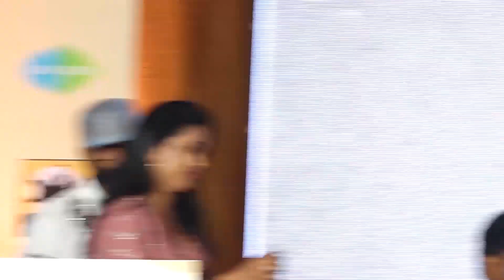’Margazhi Thingal’ trailer and audio launch event highlights-Part 2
'மார்கழி திங்கள்' திரைப்படத்தின் டிரைலர் மற்றும் இசை வெளியீடு

இயக்குநர் சுசீந்திரனின் வெண்ணிலா புரொடக்ஷன்ஸ் தயாரிக்கும் 'மார்கழி திங்கள்' திரைப்படத்தின் வாயிலாக நடிகர் மனோஜ் பாரதிராஜா இயக்குநராக அறிமுகம் ஆகிறார். இப்படத்தில் மிகவும் முக்கியமான ஒரு கதாபாத்திரத்தில் 'இயக்குநர் இமயம்' பாரதிராஜா நடிக்க, ஷியாம் செல்வன், ரக்ஷனா, நக்ஷா சரண் முதன்மை வேடங்களில் நடிக்கின்றனர்.

இப்படத்திற்காக 31 ஆண்டுகளுக்குப் பிறகு பாரதிராஜாவும் இசைஞானி இளையராஜாவும் இணைந்துள்ளனர். 'மார்கழி திங்கள்' திரைப்படத்தின் டிரைலர் மற்றும் இசை வெளியீட்டு விழா சென்னையில் நேற்று நடைபெற்றது. நிகழ்ச்சியின் முக்கிய அம்சங்கள் வருமாறு:

வரவேற்புரை வழங்கிய சுசீந்திரன் பேசியதாவது...

மிகவும் மகிழ்ச்சியாக இருக்கிறது. இயக்குந‌ர் இமயம் பாரதிராஜா மற்றும் மனோஜ் பாரதிராஜாவை ஒன்று சேர்த்து படம் தயாரிப்பது மிகவும் சந்தோஷமாக உள்ளது.

நடிகர் கார்த்தி பேசியதாவது...

அனைவருக்கும் வணக்கம், பாரதிராஜா ஐயா அவர்களுக்கு பெரிய வணக்கம். மனோஜ் பாரதிராஜா இவ்வளவு சீக்கிரம் திரைப்படத்தை இயக்குவார் என்று நான் நினைக்கவில்லை. இதற்கு காரணமான‌ சுசீந்திரன் அவர்களுக்கு நன்றி. இளையராஜா சாரை நினைக்கும் போது மிகவும் சந்தோஷமாக உள்ளது. இப்போது வரை அவரை முன்மாதிரியாக வைத்துக் கொண்டிருக்கிறேன். அவர் தொடர்ந்து நிறைய படங்களுக்கு இசை அமைக்க வேண்டும் என்று வேண்டுகிறேன். இந்தப்படம் கண்டிப்பாக நல்லபடியாக‌ வரும் என்று ஆண்டவனை வேண்டிக் கொள்கிறேன்.

தயாரிப்பாளர் ஜி. தனஞ்செயன் பேசியதாவது...

இனிய மாலை வணக்கம். 'மார்கழி திங்கள்' டைட்டில் ரொம்ப அற்புதமாக இருக்கிறது. இப்படத்தில் நிறைய விஷயம் இருக்கும் என்று நம்புகிறேன். 'அலைகள் ஓய்வதில்லை' மாதிரி இப்படம் இருக்கும் என்று எதிர்பார்க்கிறோம். சுசீந்திரன் சாருக்கு தான் நன்றி சொல்ல வேண்டும். புதிய முகங்களுக்கு வாய்ப்பு கொடுத்திருக்கிறார். நல்ல படமாக அமைய வாழ்த்துகள்.

இயக்குந‌ர் திரு பேசியதாவது...

மனோஜ் மற்றும் சுசீந்திரன் அவர்களுக்கு வாழ்த்துகள். இந்த படம் கண்டிப்பாக நல்ல படமாக அமையும் எனவும் வாழ்த்துகிறேன்.

தயாரிப்பாளர் சுரேஷ் காமாட்சி பேசியதாவது...

மனோஜ் கட்டாயம் இயக்குந‌ராக ஆவார் என்று நம்பினேன், அது தற்போது உண்மையாகி உள்ளது. சுசீந்திரன் மூலம் இது நடந்துள்ளது. பாரதிராஜா அவர்கள் இயக்குந‌ராக இருந்து இப்போது நடித்துக் கொண்டிருக்கிறார். மனோஜின் திறமை மீது எனக்கு மிகவும் நம்பிக்கை உள்ளது. இந்த படத்தின் வெற்றிக்கு வாழ்த்துகிறேன்.

தயாரிப்பாளர் பி. எல். தேனப்பன் பேசியதாவது...

வாழ்த்த வந்த அனைத்து நல்ல உள்ளங்களுக்கும் நன்றி, பாரதிராஜாவிற்காக தான் அனைவரும் வந்திருக்கிறோம். சுசீந்திரன் சார் முதல் படம் தயாரித்திருக்கிறார். மனோஜ் நிறைய படங்கள் இயக்கி வெற்றி பெறுவார் என்று வாழ்த்துகிறேன்.

இயக்குந‌ர் பேரரசு பேசியதாவது...

அனைவருக்கும் வணக்கம், இயக்குந‌ர் இமயம் பாரதிராஜா அவர்களுக்கும், சிவகுமார் அவர்களுக்கும், சீமான் அவர்களுக்கும் வணக்கம். இசை என்றால் இளையராஜா தான், இயக்குந‌ர் என்றால் பாரதிராஜா தான் என்று மக்கள் மனதில் வாழ்ந்து கொண்டிருப்பவர்கள் அவர்கள். இளையராஜா மற்றும் பாரதிராஜா மீண்டும் இணைந்துள்ளது மிக்க மகிழ்ச்சி. டிரைலரில் பாரதிராஜா, கதாநாயகன் மற்றும் கதாநாயகி மிகவும் நன்றாக நடித்துள்ளனர். மனோஜ் பாரதிராஜா இயக்கியிருக்கும் 'மார்கழி திங்கள்' திரைப்படம் மிகப்பெரிய வெற்றி அடையும்.

இயக்குந‌ர் சங்க செயலாளர் ஆர்.வி. உதயகுமார் பேசியதாவது...

மனோஜ் இயக்குந‌ராக வரவேண்டும் என்று ஆசைப்பட்டேன். பல வருடங்களாக அவரிடம் இதை நான் சொல்லிக் கொண்டே இருந்தேன். ஒரு அற்புதமான இயக்குந‌ராக உருவாக்குவதற்கு மனோஜ் பாரதிராஜாவுக்கு வாய்ப்பு கொடுத்த திரு சுசீந்திரன் அவர்களுக்கு நன்றி. இந்த திரைப்படத்தின் டிரைலரை பார்க்கும்போது 'அலைகள் ஓய்வதில்லை' படத்தை நினைத்துக்கொண்டேன். இதன் பாடல்கள் மிக அழகாக 'காதல் ஓவியம்' பாடல்களை நினைவூட்டின‌. இசைஞானி இளையராஜா மற்றும் பாரதிராஜா அவர்களை பிரிக்க முடியாது, அவர்கள் உறவு என்றும் மறையாது. மனோஜ் பாரதிராஜா அவர்கள் புதிய அத்தியாயத்தை இப்படத்தின் மூலம் தொடங்குவார். கதாநாயகன் மற்றும் கதாநாயகிக்கு வாழ்த்துகள். இந்தப்படம் வெற்றிப்படமாக அமையும் எனவும் வாழ்த்துகிறேன்.

கதாநாயகி ந‌க்ஷா சரண் பேசியதாவது...

'மார்கழி திங்கள்' குழுவினர் அனைவருக்கும் நன்றி. பாரதிராஜா சார் அவர்கள் மிகவும் நட்பாக‌ பேசுவார்கள். எனக்கு வாய்ப்பளித்த‌ மனோஜ் பாரதிராஜா மற்றும் சுசீந்திரன் அவர்களுக்கு மிகவும் நன்றி. படம் மிகவும் நன்றாக வந்துள்ளது.

கதாநாயகி ரக்ஷனா பேசியதாவது...

மனோஜ் பாரதிராஜா சார், சுசீந்திரன் சார் மற்றும் 'மார்கழி திங்கள்' படத்தின் அனைத்து குழுவினருக்கும் நன்றி. இளையராஜா சார் கையை வச்சா அது ராங்கா போனதில்ல. இந்த திரைப்படத்திற்கு அவர் இசை அமைத்துள்ளார், ரொம்ப நன்றி சார். இந்த திரைப்படம் உங்களுக்கு மிகவும் பிடிக்கும், கண்டிப்பாக‌ அனைவரும் பார்க்கணும்.

கதாநாயகன் ஷியாம் செல்வன் பேசியதாவது...

மனோஜ் பாரதிராஜா அவர்களால் தான் நான் இந்த திரைப்படத்தில் நடித்துள்ளேன். இந்தப் படத்தில் உதவி செய்த அனைவ‌ருக்கும் நன்றி. பாரதிராஜா மற்றும் இளையராஜா சார் அவர்களுக்கு நன்றி. நிகழ்ச்சிக்கு வந்திருக்கும் அனைவருக்கும் நன்றி. என் குடும்பத்தில் உள்ள அனைவருக்கும் நன்றி.

இயக்குந‌ர் லிங்குசாமி பேசியதாவது...

தமிழ் சினிமாவில் இயக்குந‌ர் என்றால் பாரதிராஜா சார் தான். திருப்பாவையில் வரும் முதல் வார்த்தை மார்கழி திங்கள். எனவே இது மிகவும் அருமையான தலைப்பு. இந்த திரைப்படத்தின் தயாரிப்பாளர் சுசீந்திரன் அவர்களுக்கு வாழ்த்துகள். டிரைலர் சிறப்பாக இருக்கிறது. இந்த திரைப்படம் மிகப்பெரிய வெற்றிப்படமாக அமையும் என நம்புகிறேன்.